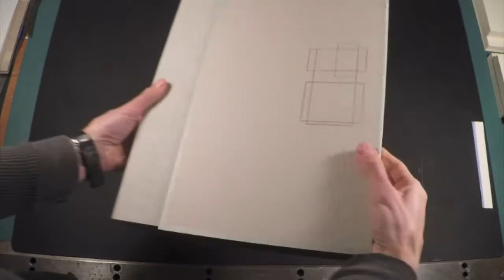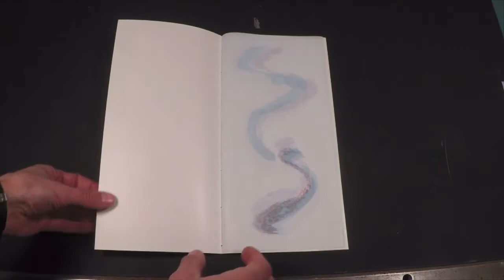Emergent Forms: Visual Improvisation, Short Video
This video gives a quick view of this complex project, which is a collaboration in visual art and dance. More detailed videos are available.

Title: Emergent Forms: Visual Improvisation

Susan Sgobati & Thorsten Dennerline
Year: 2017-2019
Medium/Media and dimensions:
Box: CNC milled Bass wood with cloth bound cover, 10x15.5x2”
Volume I, Pattern:Three color letterpress on Mohawk Superfine
paper. 80 pages. 3x6x0.75”
Volume II, Memory:Two color reduction woodcut and letterpress on
Saint Armand handmade paper. Printed both sides. 8x6x0.5”
Volume III, Landscape: Stone lithography on Usuyou Gampi Natural
 paper. 8.5x3.5”
Volume IV, Dream:Polymer letterpress on Usuyou Gampi White paper.
Edition: 30